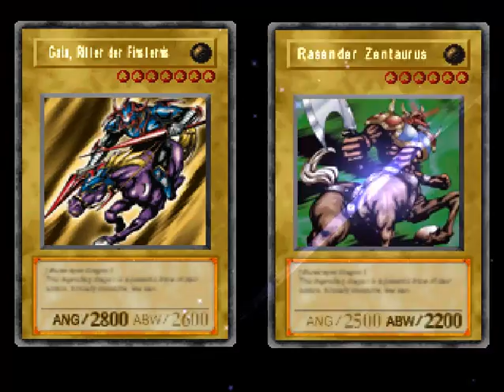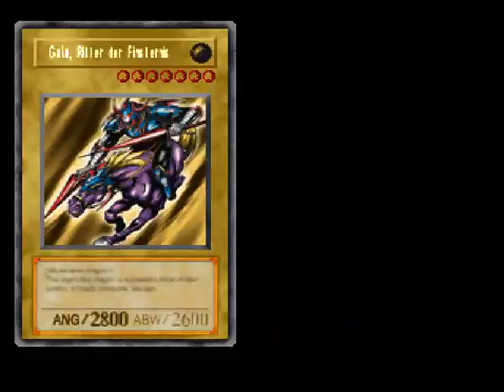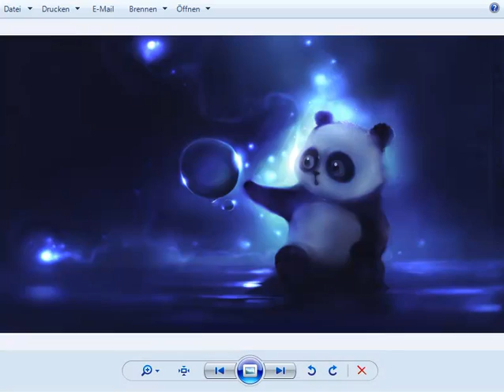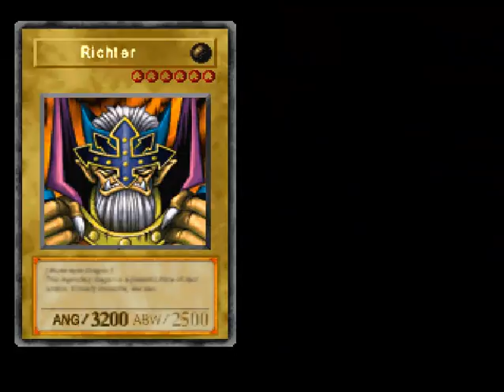Let´s Play Yugioh Forbidden Memories #57 [Deutsch]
♦ Ursprüngliches Reeles Kartenspiel von Konami
♦ Entwickler: KCEJ - Konami Computer Entertainment Japan

♦ YuGiOh
♦ Yu-gi-oh